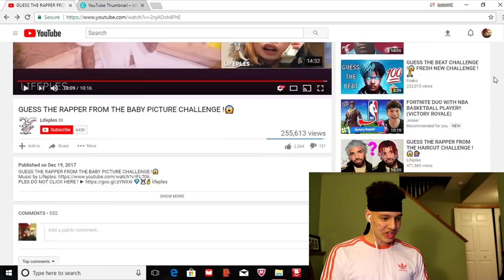Guess The Rapper By Their BABY PICTURE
My attempt at guessing rappers based off their baby pictures.